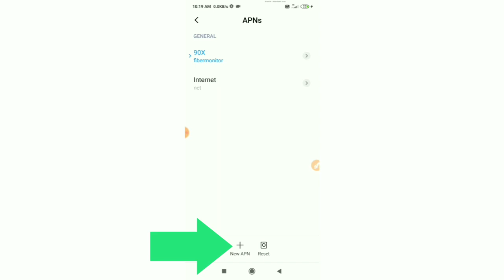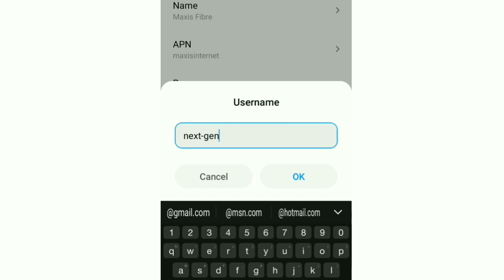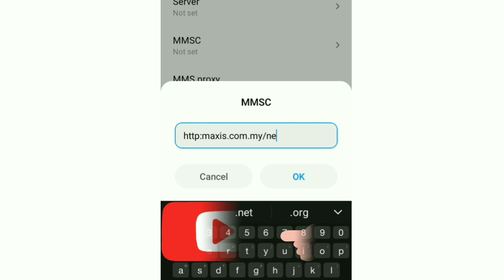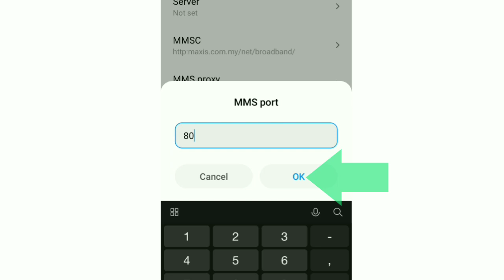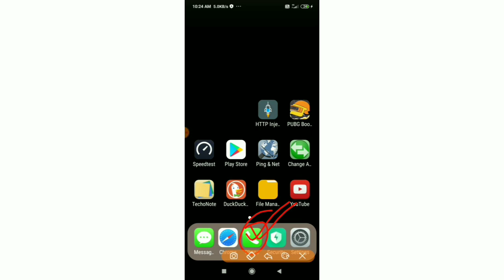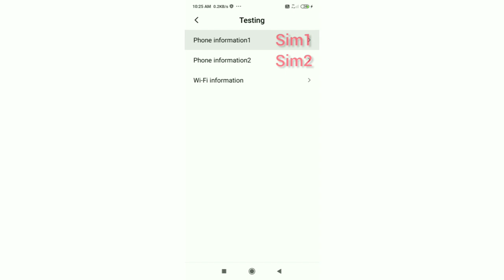maxis 4g APN settings 2021 internet speed increase new APN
Hello Friends,
a New 4G APN Settings in this video Have Shared | A Just Apply the New Secret Settings You can get 4G Speeds | When using mobile data (3G / 4G) on your Android devices, you can get super-fast internet speeds by changing just one setting | 2021 New 4G APN Speed 30Mbps.maxis 4G Sim Card
 ▶Android User's.
▶APN Settings for Android
1.▶Tap the [Settings] icon in the app list screen.
2.▶Tap [More...] from [WIRELESS & NETWORKS], and then tap [Mobile networks].
3.▶Tap [Access Point Names].
4.▶From the menu button, tap [Save]. Return to APN list screen and tap the created APN radio button. The setting is now complete.